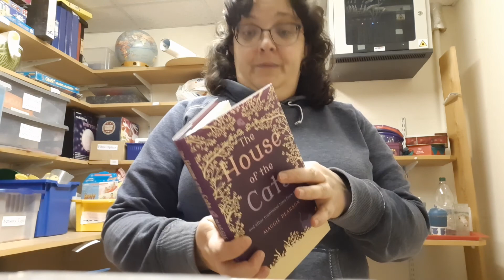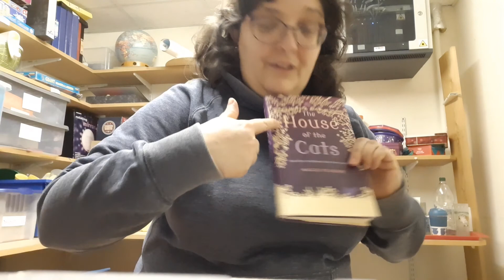Story from Bulgaria. The fish that flew, and the hare that swam